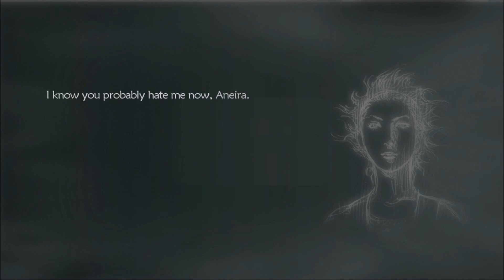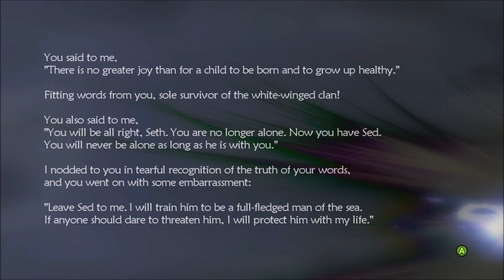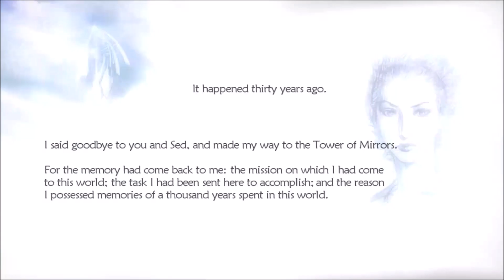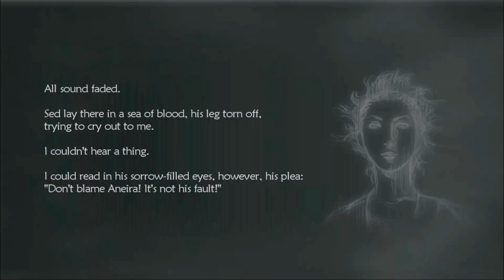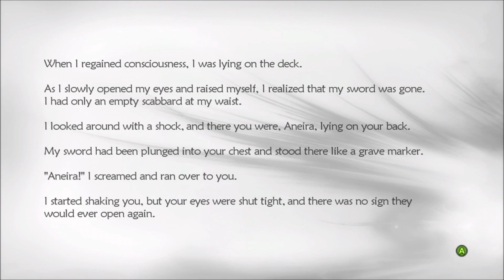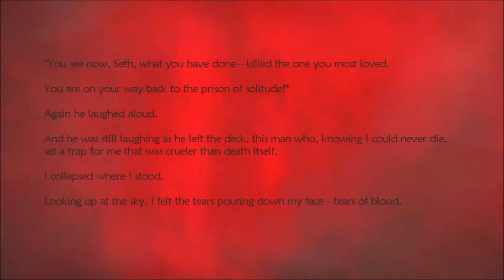Rough Waters - Lost Odyssey Walkthrough #30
In this episode we get into a boss fight out at sea and so much more.

I usually respond to most comments unless I feel like a response isn't necessary. I always like and heart every comment. The more comments the better I always love reading and responding to comments :).

Other channels

Current games I'm playing this will be updated over time:

Lost Odyssey

Starfield